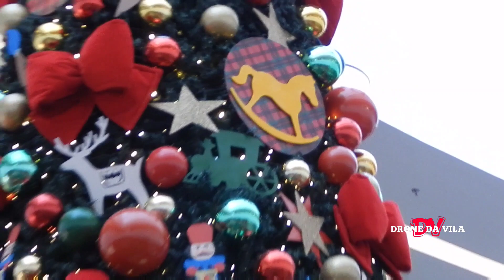Natal 2022 No Shopping Cantareira com a Família!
CRIE SUA CONTA MERCADO PAGO GRATUITAMENTE CLICANDO NO LINK ABAIXO!